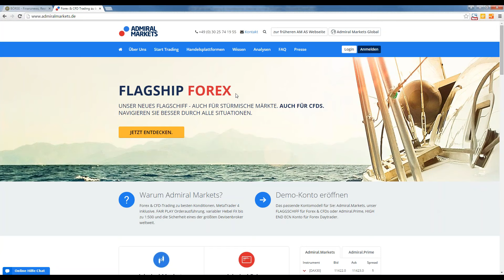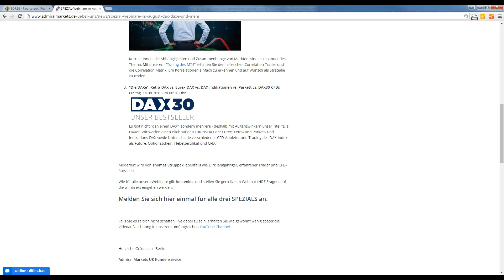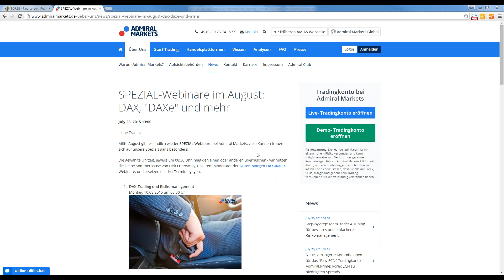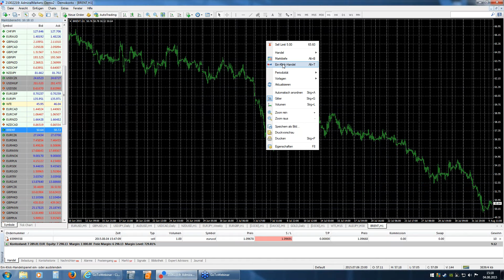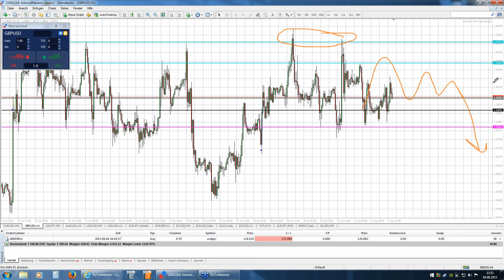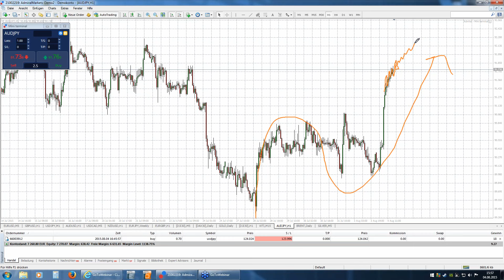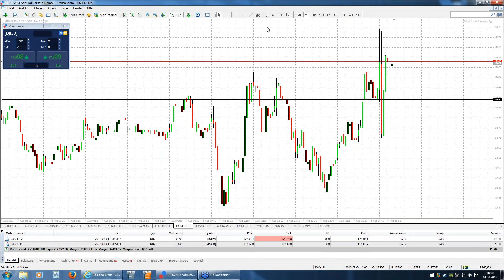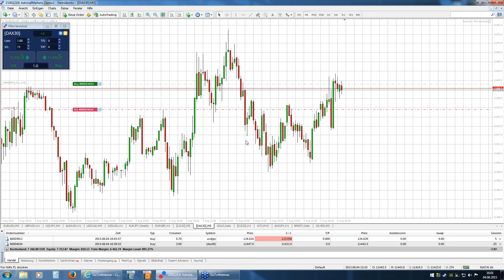Daytrading & Markttechnik live mit Jochen Schmidt: DAX, Dow, EURUSD - 04.08.2015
live-Trading, Markttechnik, Chartanalyse, Set ups und Einschätzungen - jeden Dienstag live um 15 Uhr:

Forex & CFDs direkt im MetaTrader 4. Stellen Sie IHRE Fragen, die live beantwortet werden.

DAX, Dow, Gold und weitere FX-Märkte. Markttechnik, Chartanalyse, Daytrading Tutorial.